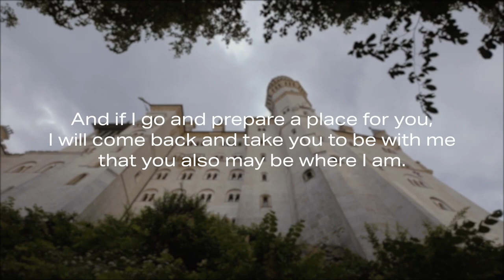The Home of the Victorious!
April 18, 2021
Dennis McFadden